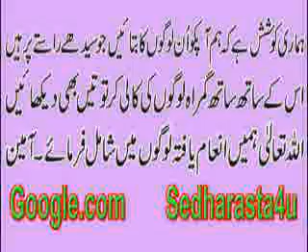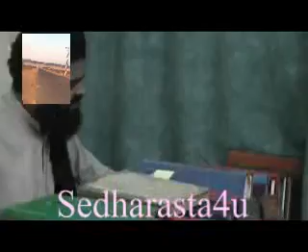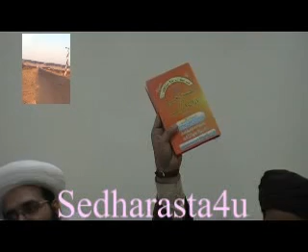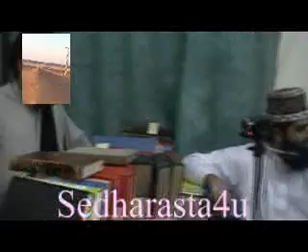Abdul Qadir Shah ki Na-Qabil-e-Faramosh Shikast on Manazra Haq 4 Yar 3-4